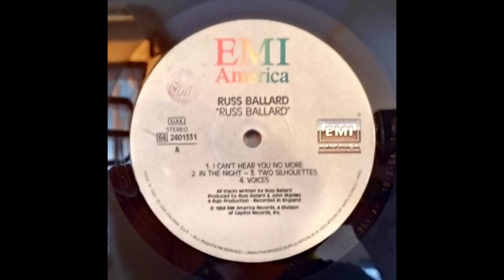Russ Ballard Voices ( vinyl 1984 )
classic sound 1984